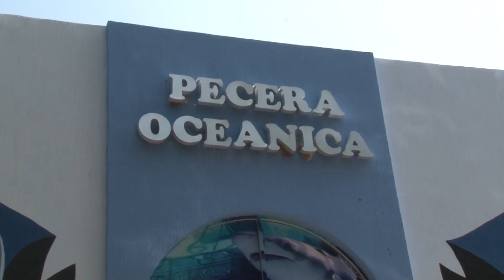Reapertura atractivo Acuario Mazatlán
Tras más de dos meses de trabajos de remodelación, durante el pasado fin de semana fue abierta a público la Pecera Océanica de Acuario Mazatlán.

Ahora, el espacio cuenta con una escenografía diferente, ambientada con elementos de la Atlántida para hacer mayor alusión con Tritón, mensajero de las profunidades marinas en la mitología griega.

Se detalló que por la basta cantidad de agua que contiene, la Pecera Oceánica está reconocida como la más grande de latinoamerica.

La buena temporada turística aún se vive en Acuario. Se indicó que al día, en promedio 3 mil visitantes acuden al centro de ciencias y espectáculos marinos. Se espera que este flujo se mantenga hasta mediados del mes de agosto.